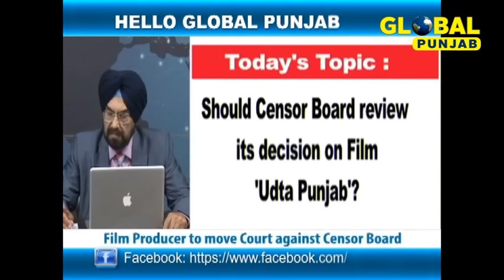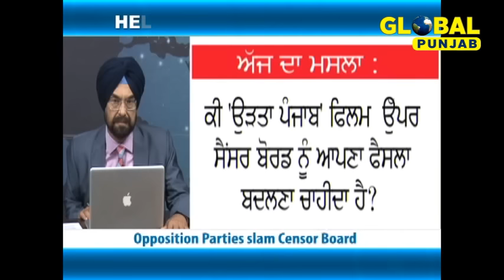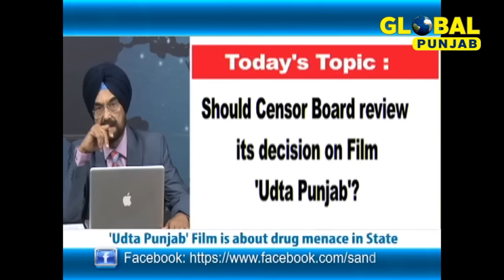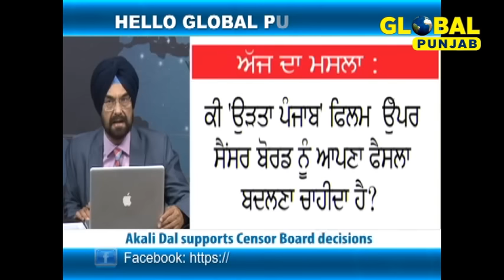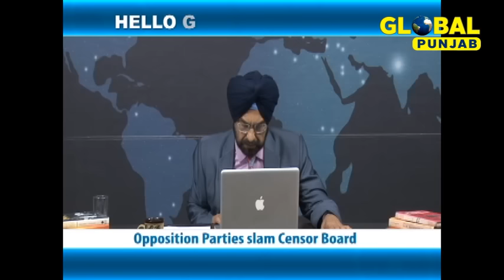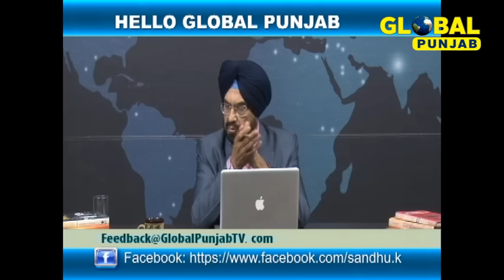Should censor board review its decision on film 'Udta Punjab'? | Hello Global Punjab